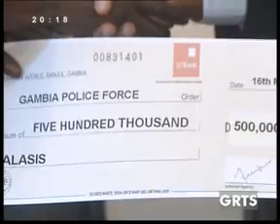GRTS 24 03 2012 2010 GMT